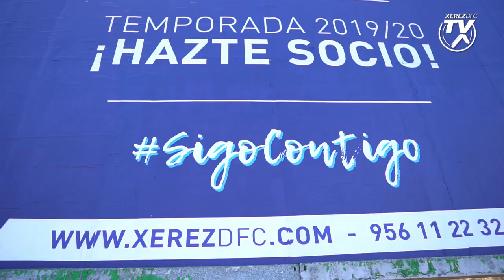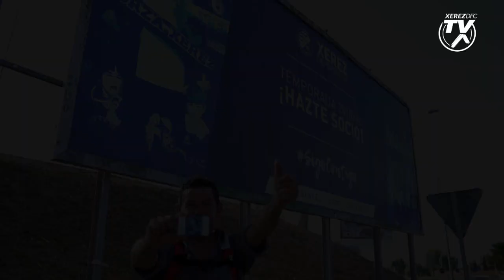Publicidad Campaña socios 19/20 en Jerez Xerez Deportivo FC